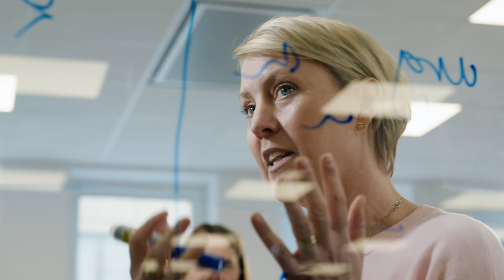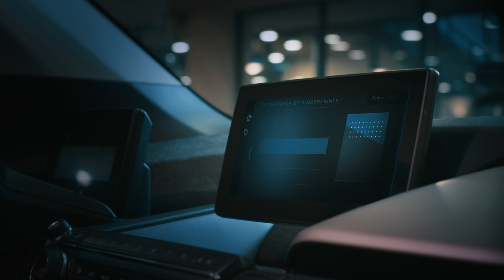Fingerprints - 1 Billion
For over 20 years we have been working to make you the key to everything. We have played a significant role in the smartphone revolution. And with two decades and a billion sensors shipped we can surely say that we are here for the long run. Getting ready to, once and for all, hand over the key to everything to whom it belongs, you.